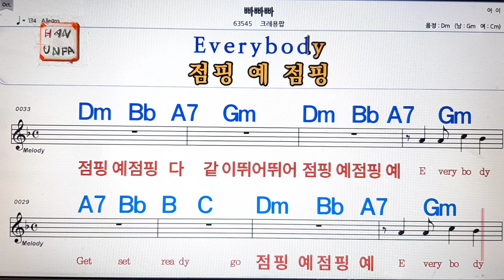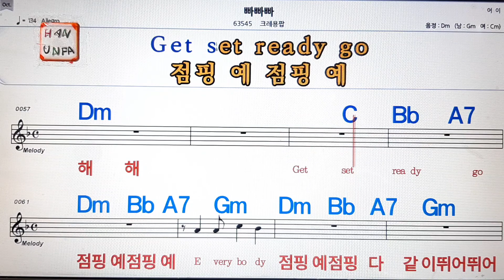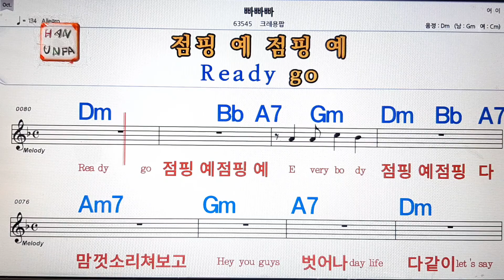빠빠빠/크레용팝💋노래방, 가라오케, 코드 큰 악보,반주,가사💖Karaoke, Sheet Music, Chord, MR